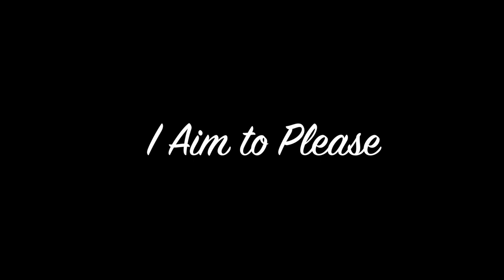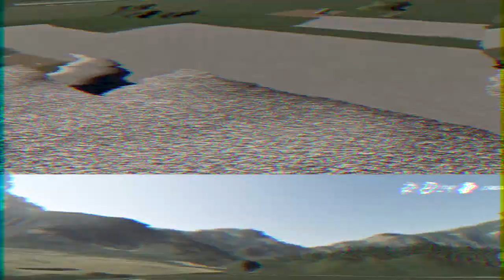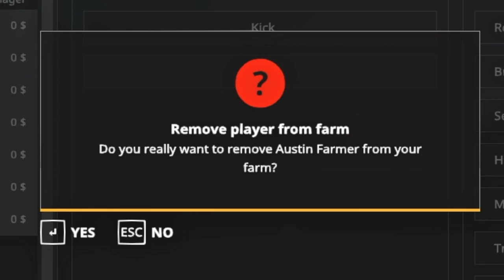FLYING TRUCKS & GRAVITY DEFYING HORSES - FARMING SIMULATOR 19 (UNREALISTIC)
Unrealistic Farming Simulator Series: Today we break the game with the landscaping tool. We also learn how to fly a truck, horses can climb anything and that Austin is evil.

Upload Schedule: Videos Monday - Saturday 3:00P.M. CST / Livestreams Sunday 5:00 P.M. CST

American Truck Simulator Intro:
Track Name: "Last of the Cowboys"